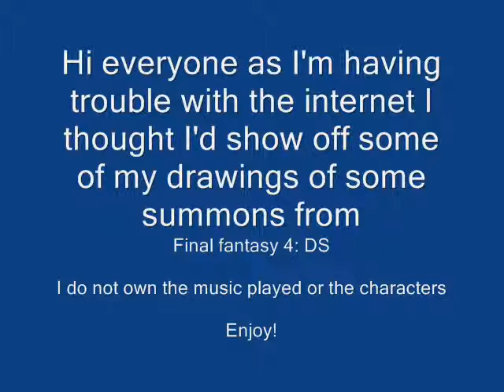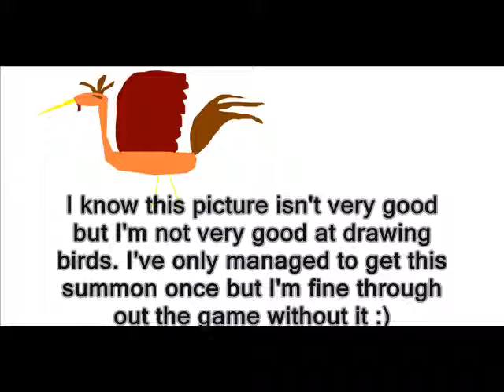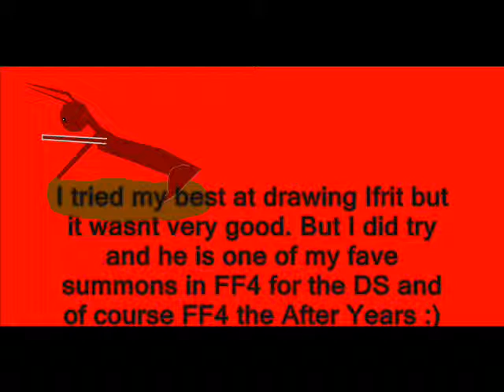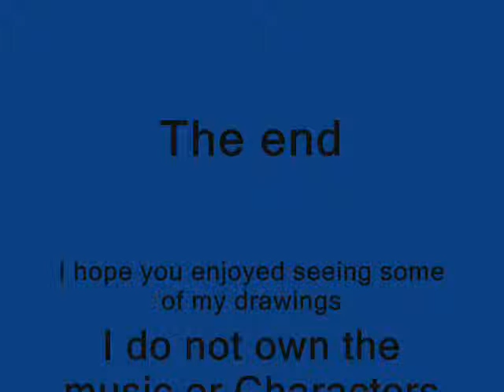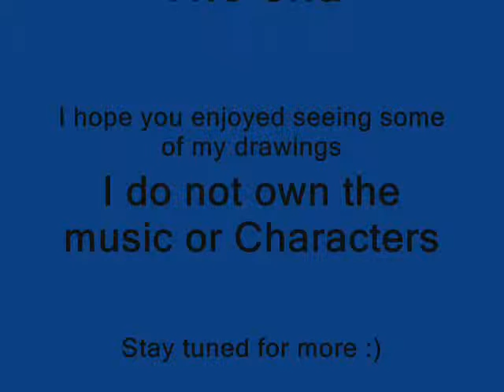My drawings of summons.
a little video of some of my drawings of some of the summons in FF4. I put Rydia there cos I ran out of pics.

Warning: Any rude comments will just be deleted and you'll be blocked so please don't waste your time